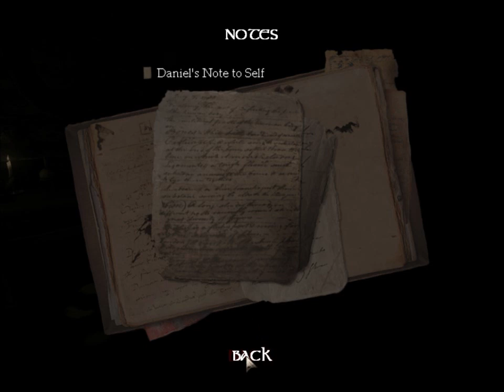Let's Play Amnesia (blind) - Part 01: Scary Ambiance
Welcome to Schaly scares herself to death! In other words: Let's Play Amnesia (blind)
I seriously hope I can pull through this game. This game be scary. =O

+-+-+-+-+-+-+-+-+-+-+-+-+-+-+-+-+-LINKS-+-+-+-+-+-+-+-+-+-+-+-+-+-+-+-+-+